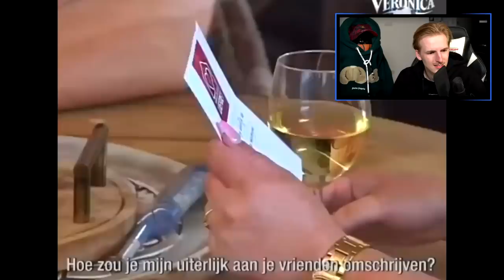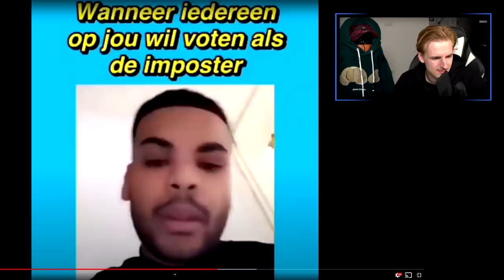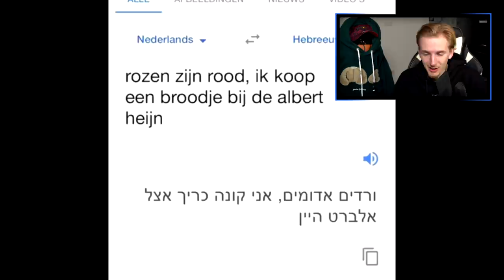VERBODEN TE LACHEN (met Matthy) #13 *SPECIALE EDITIE*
Bedankt voor het kijken naar "'VERBODEN TE LACHEN (met Matthy) #13 *SPECIALE EDITIE*!

Hallo mensen!